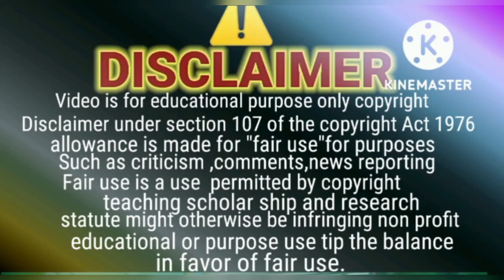supporters please stay united 💞 v luv u all💗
‎@Sitara Yaseen  supporters please stay united 💞 v luv u all💗 sitarasupporters ‎@Jawahir Ke Gyan
No caption 🤔 ‎@Muslimah Roshan 1  ‎@Sitara Yaseen  ‎@Jawahir Ke Gyan
‎@Sitara Yaseen  k bachay hamare nahi Hain ‎@Muhammad  nadeem  ka faisla👏Bebi ko channel pasand hai🤷
‎@Sitara ka Asmaan  Tum kiun ghabra gy ❓🤔 Yt se hat kar bhi aik life hai
Yt par insaaf Mil to gaya Hoga❓‎
‎@Naina Akbar  yeh tumnay Kiya kar diya 🤦🤷💔 ‎
kis ka Haq kis ka farz🤷ab yeh baat jaanay do 💔🥺
Dunya ko bata do k hum achay khandan say Hain 💥 Mr30% ko points chahiyay Hain🤠🤷 ‎
‎Muhammad  nadeem  main such kahon ga such k Siwa Kuch Nahi kaho ga
‎@Jazib Zindagi  live sun kar ankhoon main ansoo aa gy😢 2 more behen Bhai  👥‎
‎@Sitara ka Asmaan  woh Kuch sunta to main kehta 💞 mujhe kuch aur kehna tha 💞 ‎
‎Sitara ka Asmaan  barri dilruba hai yeh sari Kahani💞 Zara phir say kehna!

sitara ka aasman new video|sitara ka Asmaan review
‎Sitara Yaseen  pr se Tag Kaun hatayay ga❓🤔 ‎
sitara yaseen new|sitara yasin @Mustafa Sajid  nay gift kiun charity kiyay 🎁🎀🤔 ‎
Sab " trend" ko follow Karna zaroori to Nahin 🤔🤷 ‎
ejaz shah video| ejaz shah entry|
Maa Baap k paoon pakarna gunah to Nahin💞
‎Muslimah Roshan  live nay Dil dukha diya... ‎
Logon APNA Role Model soch samajh 🧐 kar chuno warna pachtao gy🤯🤦
Tujh say naraz Nahin... 💞💞
Supporters ki sulah 🤝🤝
sitara yaseen supporters are love 💞💞
sitara yaseen
‎jazib zindagi  ka channel urrana main Kaun involve hai ❓ ‎Sitara Yaseen  ‎Jawahir Ke Gyan
sitara nay kis k channel ko strike di ❓❓
Jazib ji ka channel Kaun churanay ki Koshish kar Raha hai..?
Naina is baar ghalat panga lay liya hai 🤦🤷 ‎Anosha Nadeem  ‎Sitara Yaseen  ‎Jawahir Ke Gyan
Anosha nadeem| naina akbar| sitara yaseen| anosha Naina fight| naina live| Shahrukh ajmal
‎Anosha Nadeem  aik baat kahoon gar sunti ho🙋💞‎
‎Naina Akbar  ‎Shahrukh Ajmal  ab to sambhal jao🥺‎
Naina Akbar voices leak| Naina| naina leak voice| maryam fahad nay naina ki voices leak kar Deen 🤦
Rok Sako to rok lo🦸👮 yeh mujhe sakoon kiun Nahin milta❓😉🤔 ‎